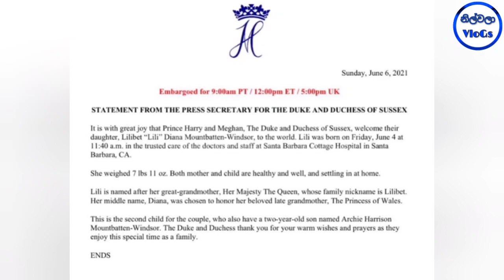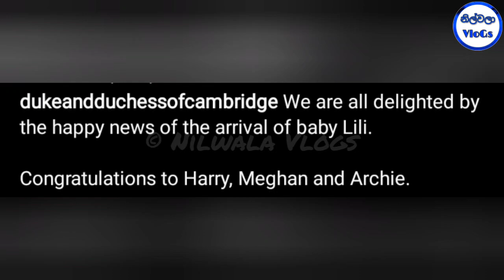හැරී මේගන් යුවලට දියණියක් උපත ලබයි|Prince Harry and Meghan New Baby|Harry And Meghan Sinhala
හැරී මේගන් යුවලට දියණියක් උපත ලබයි|Prince Harry and Meghan Markle New Baby